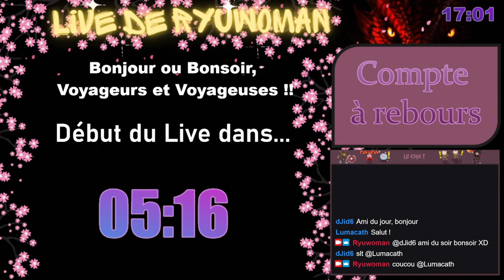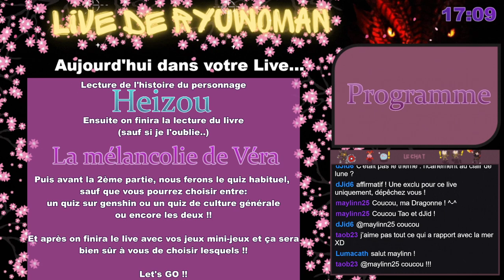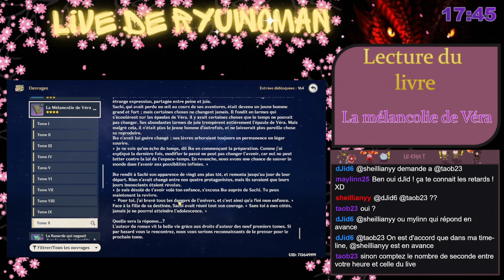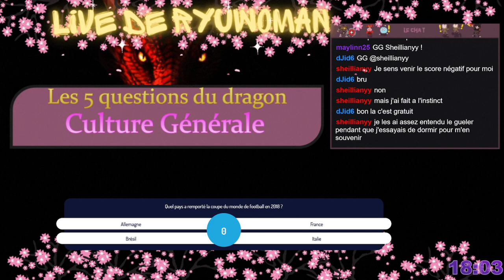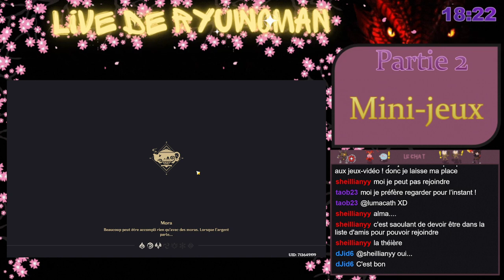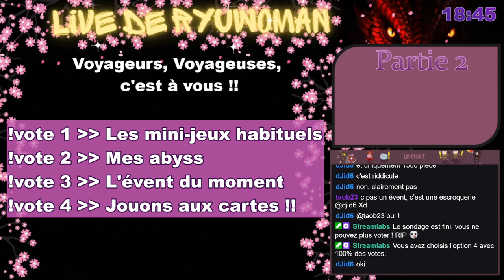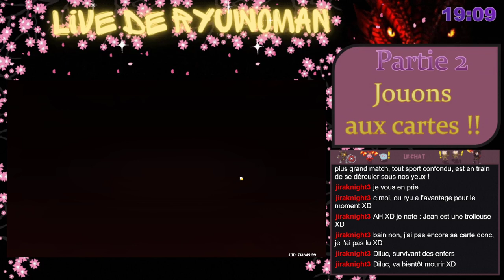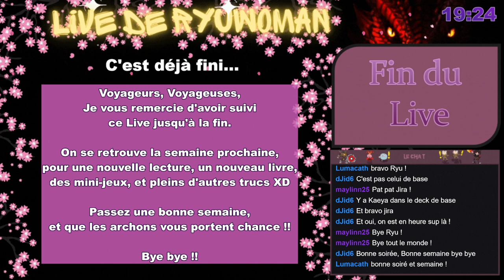Genshin Impact : Live lecture + Quiz + Mini-jeux !! (29/01/2023)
Partie 1 du Live
- Lecture de l'histoire de Heizou

- Lecture d'un Livre : La mélancolie de Véra - Tome 9 et 10 [Fin]

- Lecture de l'histoire des armes :

Partie 2 du Live
- Event du moment : Invocation des Sept

- Mini-jeux :
¤ Labyrinthe
¤ Bombe party